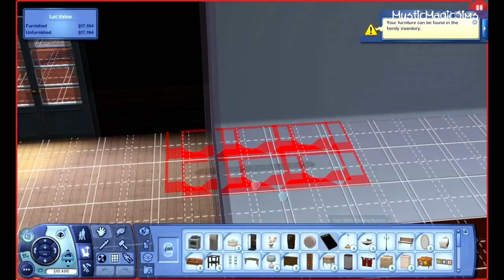Let's Play- The Sims 3 Seasons [Part 7] 'NEW HOUSE YES.'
Hey guys! I hope you enjoy this part:

Anakin has his birthday, Moonshine has HER birthday, First day of FALL and We MOVE, finally!